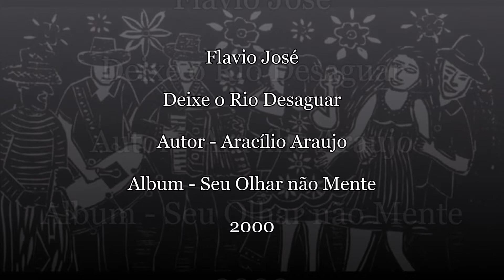Deixe o Rio Desaguar - Flávio José (DJ Juan Motta)